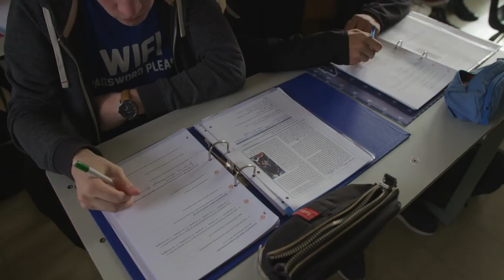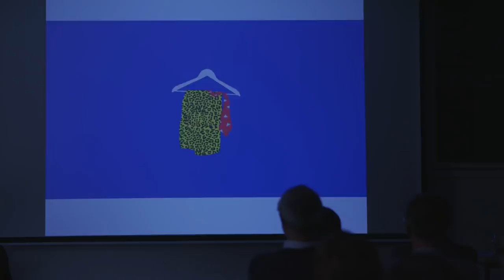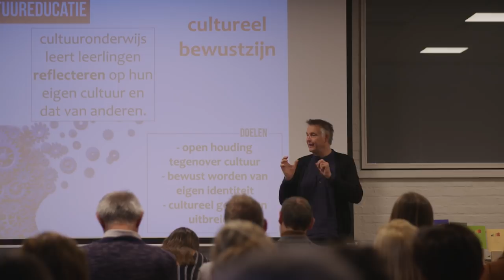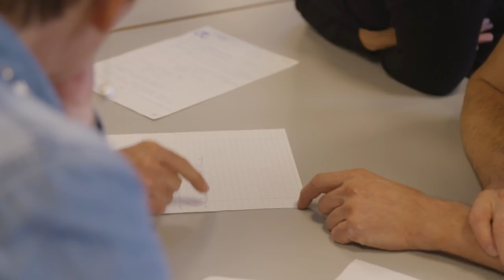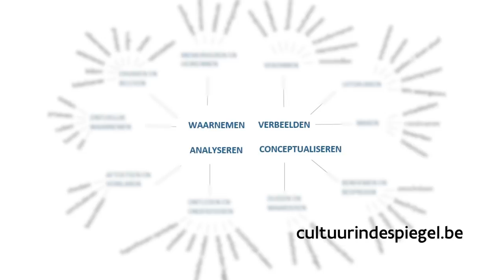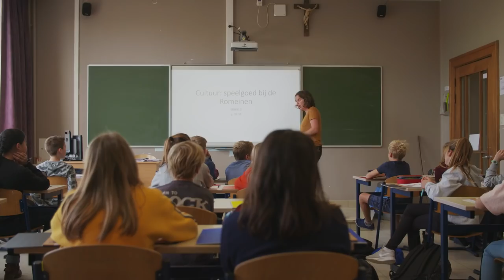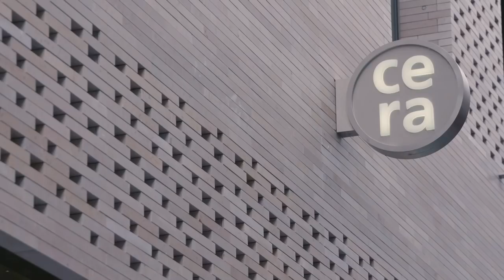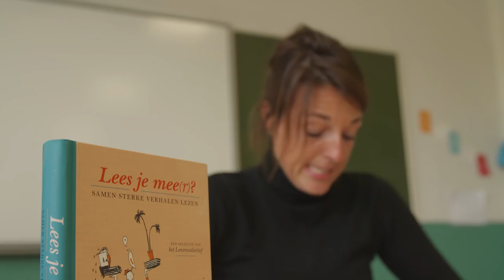Cultuur op school. Hoe doe je dat?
Het Onze-Lieve-Vrouwecollege Assebroek in Brugge, kortweg OLVA, gebruikt de theorie Cultuur in de Spiegel als leidraad bij haar beleid rond Cultuur op school. Een cultuurexpert begeleidt hen in hun aanpak.

Wil je meer cultuur binnen onderwijs? Haal inspiratie uit goede praktijkvoorbeelden, tips en tools op